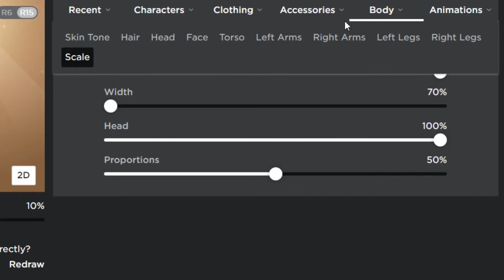Sleep Emote Glitch Still Working????